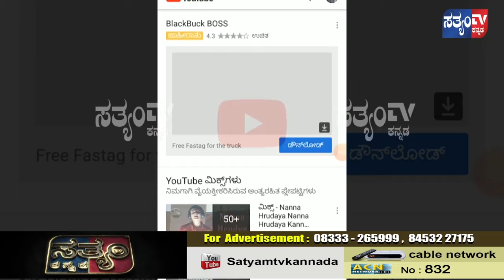ಖಾನಾಪೂರ ತಾಲೂಕಿನ ಶಿವಾಲಯಗಳಲ್ಲಿ ವಿಶೇಷಪೂಜೆ ಧಾರ್ಮಿಕ ಕಾರ್ಯಕ್ರಮಗಳು ||SATYAM TV KANNADA